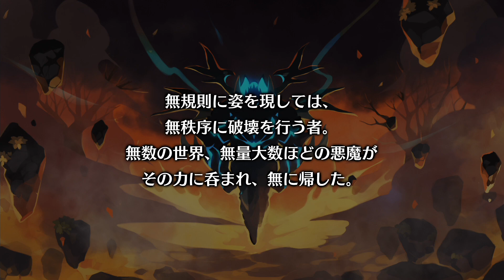『魔界戦記ディスガイア6』主人公ゼットとのとんでもない出会いとは？（シュセンドル、メロディア、魔王イヴァール）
2021年1月28日、日本一ソフトウェアから発売の『魔界戦記ディスガイア6』の主人公ゼットと、主要キャラとの出会いシーンをまとめた動画です。

0:01　シュセンドル
3:33　メロディア
7:11　魔王イヴァール

■『魔界戦記ディスガイア6』の購入はコチラから
PS4版